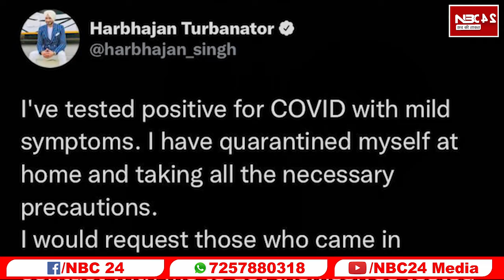Sports : पूर्व भारतीय स्पिनर हरभजन सिंह Co_rona पॉजिटिव Harbhajan Singh tests positive for Covid-19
पूर्व भारतीय स्पिनर हरभजन सिंह कोरोना पॉजिटिव Harbhajan Singh tests positive for Covid-19